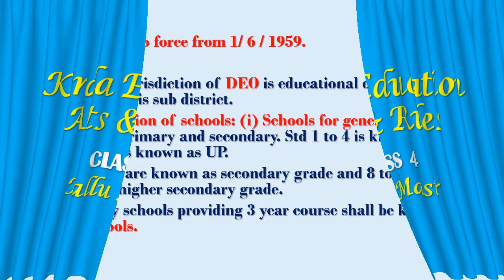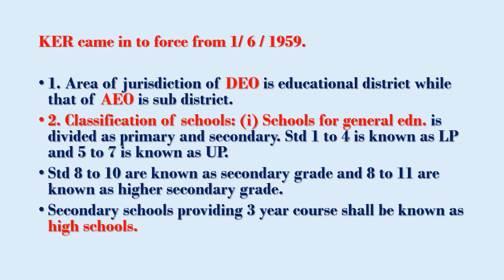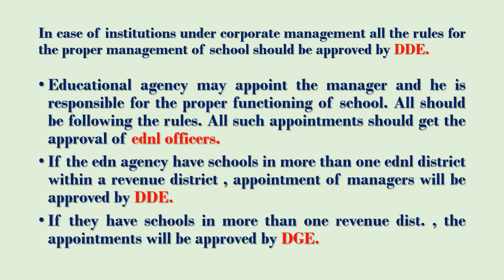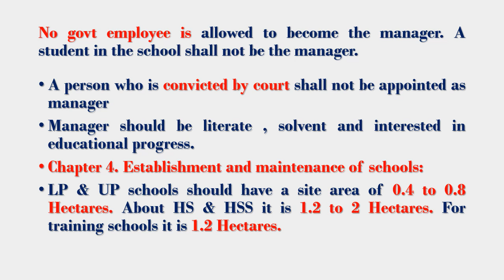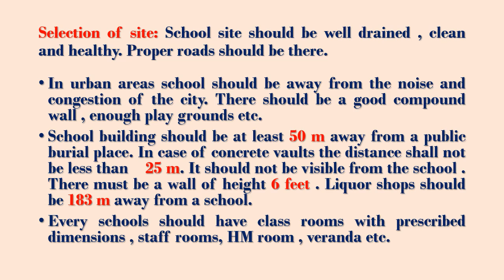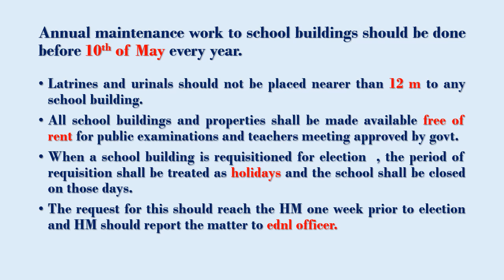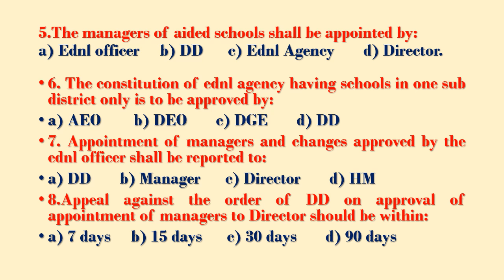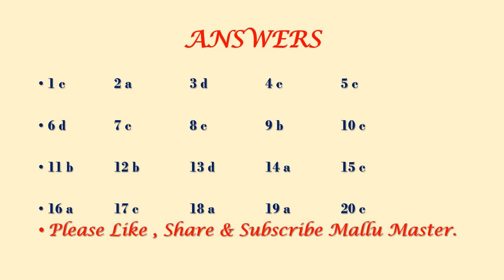K.E.R. Class 4.